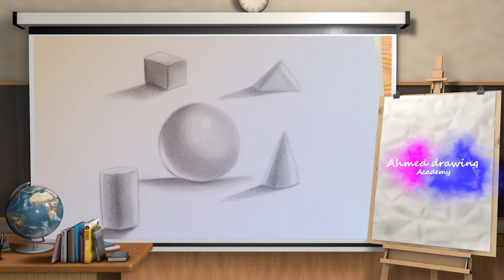رسم المنظور والظل والنور سهل || 1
ايميل التواصل  ,,,,,,,,,,,,,,,,,,,,,,,,,,,,,,,,Contact email